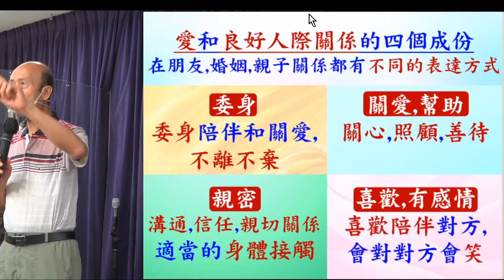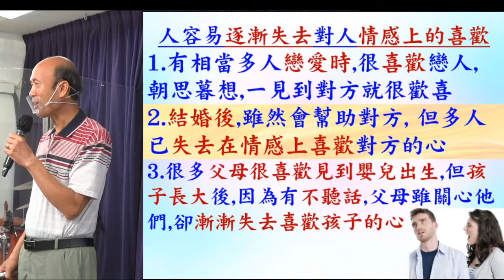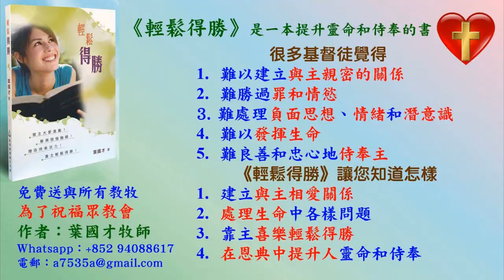被神喜歡,喜歡神,喜歡自己和別人 - 2022 11.13 葉牧師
被神喜歡,喜歡神,喜歡自己和別人

請肯定戶口名字是：Global Fire Missions Ministries Limited.

1. 與主的關係：怎樣建立與主相愛的關係，怎樣從主的愛得力，怎樣深信神的供應和計劃。
2. 處理生命：怎樣不被人、罪、負面思想情緒和潛意識、婚姻和生活的問題、和侍奉的問題影響。
3. 進入不同層次的侍奉：侍奉可以由簡單的生活見證，到建立別人的靈命，或進入策略性的侍奉。

《輕鬆得勝》的特色：
1. 一目了然：簡單知道怎樣處理和發揮生命。
2. 有實際可行的方法：我和很多人曾20年實際地應用。
3. 可以輕鬆喜樂地得勝：可以在恩典中輕鬆喜樂地處理任何問題，不需要在壓力下成長。因為耶穌的軛是容易的，而神喜悅我們任何真心的努力。
4. 活出《輕鬆得勝》並不太難：處理和發揮生命並不是遙不可及。